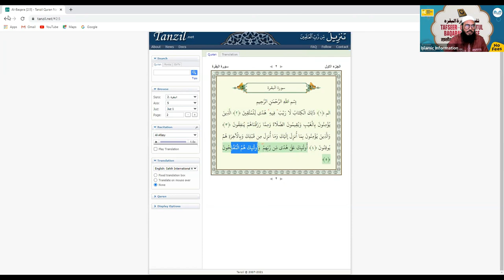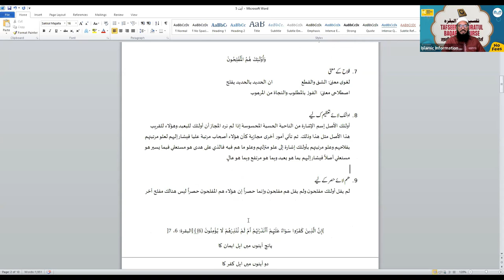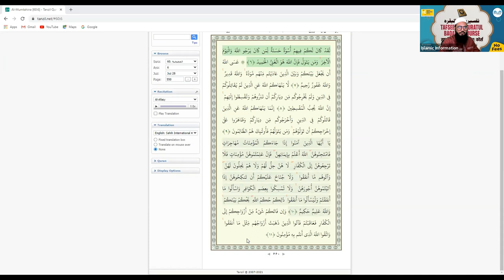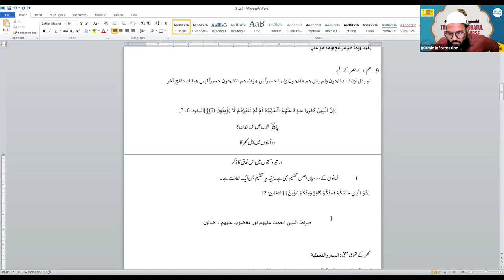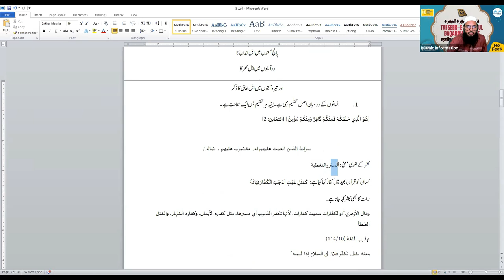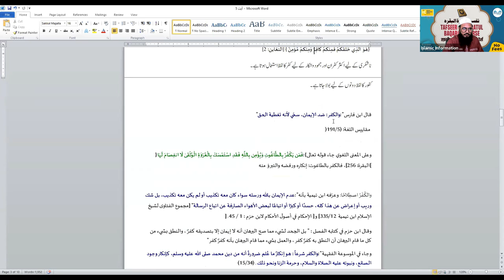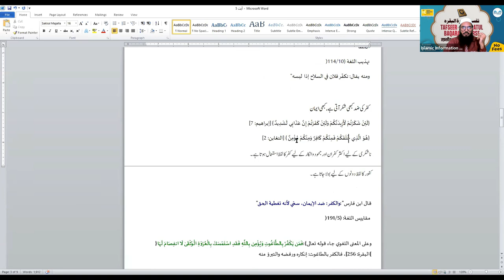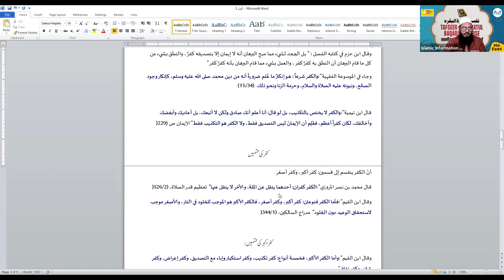Tafseer Surah Al Baqrah Hindi Urdu - Online Course - Class 07 | Shaikh Sarfaraz Faizi